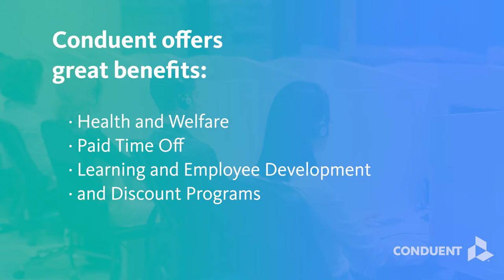Credit and Collections Associate jobs at Conduent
If you have the capability to resolve billing and invoice issues effectively and efficiently, Conduent has an opportunity for you. Conduent is hiring Credit and Collections Associates. Conduent delivers mission-critical services and solutions on behalf of businesses and governments – creating exceptional outcomes for our clients and the millions of people who count on them. In this role, you'll manage payments, collections and loss recovery. You will be responsible to keep accurate account records to ensure accounts remain transparent and debt-free.